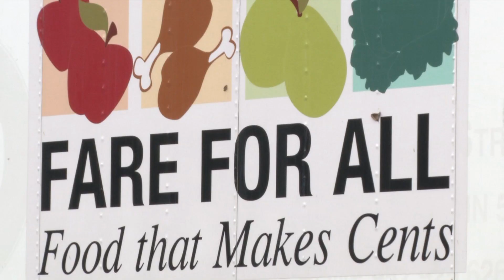Bloomington Today: The BUZZ April 5 – 11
What’s buzzin’ in Bloomington? City staff shares more information about the Portland Avenue Multi-Modal Corridor Study. Park improvements will be taking place this year. Plus, another Fare for All is coming to Creekside.